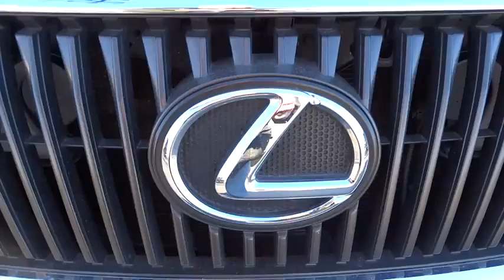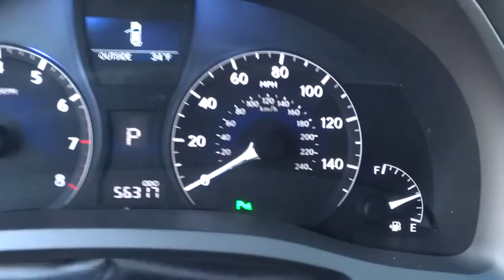2011 Lexus RX Palatine, Arlington Heights, Barrington, Glenview, Schaumburg, IL 29260A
2011 Lexus RX

-New Arrival- -NEW TIRES, NEW BATTERY, AND WHEEL ALIGNMENT COMPLETED- -Priced Below The Market Average- Navigation System, Backup Camera, Bluetooth, Heated Front Seats, and Cooled Front Seats -Carfax One Owner- -Certified- This Tungsten 2011 Lexus RX 350 RX 350 Sport Utility 4D is priced to sell fast! Arlington Lexus in Palatine prides itself on value pricing its vehicles and exceeding all customer expectations! The next step? Give us a call to confirm availability and schedule a hassle free test drive! We are located at: 1285 East Dundee Road, Palatine, IL 60064. THE ARLINGTON LEXUS ADVANTAGE:   - Free car wash in 30 minutes or less - Complimentary pick up and drop off service - Service department open for your convenience - Monday - Friday 7AM-11PM & Saturday 8AM-12 Noon- 56 Lexus courtesy vehicles available   Please call and ask for our Internet Sales team or Pre-Owned Manager  Jim Cooper /    Chris Waterloo to confirm availability (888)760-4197- Thank you for the opportunity to earn your business.   Arlington Lexus in Palatine was #1 in Customer Satisfaction on Lexus Certified Pre-Owned Vehicles for 2013 according to Lexus